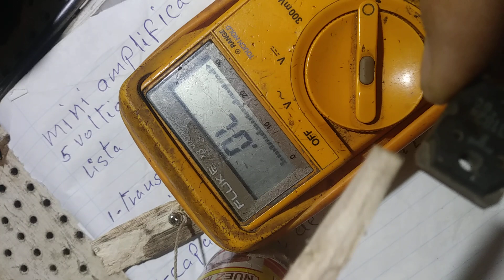Como es la forma correcta de medir un transistor de base N p N o posisitivo CURSO COMPLETO ELECTRONI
invertos electronicos caseros tukityn_g